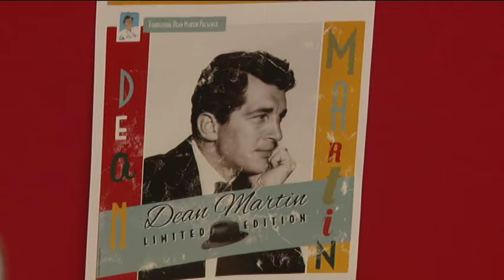Premio Dean Martin a Gianluca Ginoble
Un premio come talento indiscusso e una menzione per la grande popolarità che ha regalato all'Abruzzo. Gianluca Ginoble, una delle tre voci de "Il Volo" ha ricevuto, questa mattina a Pescara, il Premio Dean Martin